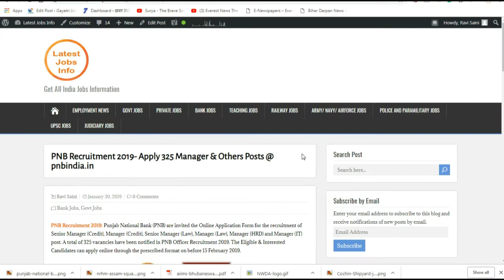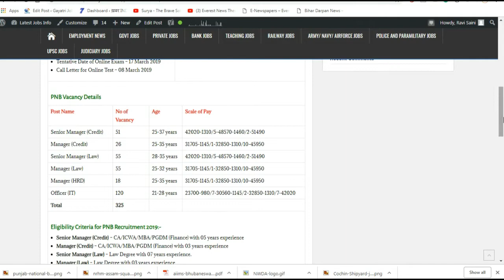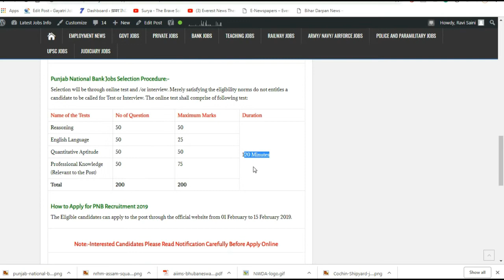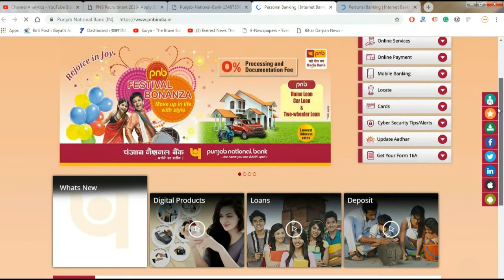PNB Recruitment 2019- Apply 325 Manager & Others Posts @ pnbindia.in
PNB Recruitment 2019: Punjab National Bank (PNB) are invited the Online Application Form for the recruitment of Senior Manager (Credit), Manager (Credit), Senior Manager (Law), Manager (Law), Manager (HRD) and Manager (IT) post. A total of 325 vacancies have been notified in PNB Officer Recruitment 2019. The Eligible & Interested Candidates can apply online through the prescribed format on before 15 February 2019.